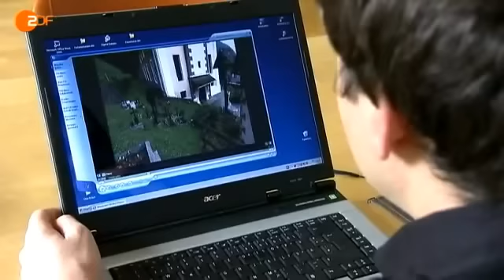ZDF Auslandsjournal - Haiders Erbe (2009)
Der Bürgermeister von Großkirchheim in Kärnten wehrt sich, er will keinen Grund und Boden an Türken verkaufen.
Das ZDF hat sich vor Ort mal umgesehen.